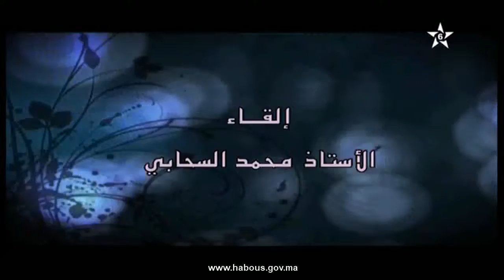مدرسة سيدي الزوين كما أدركتها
برنامج ندوات و محاضرات في حلقة جديدة بعنوان مدرسة سيدي الزوين كما أدركتها يقدمها الأستاذ محمد السحابي.